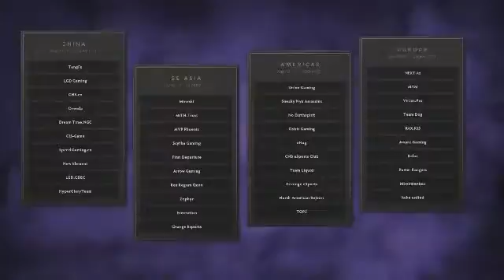Isurus vs SNA @ TI4 Americas Quals, Day 1